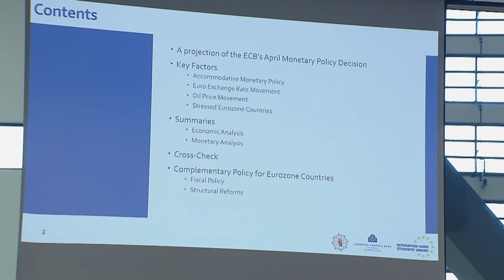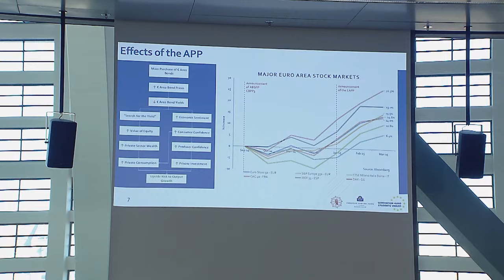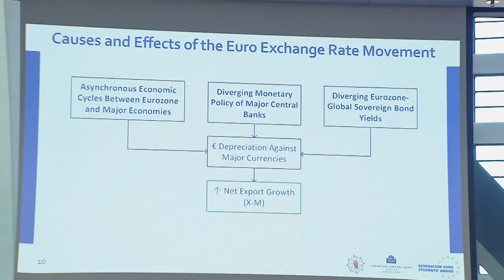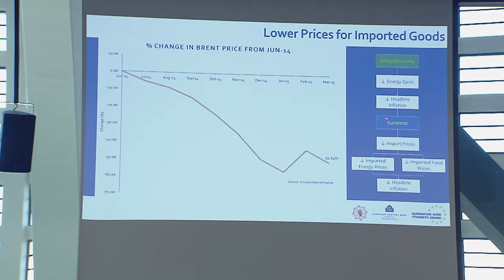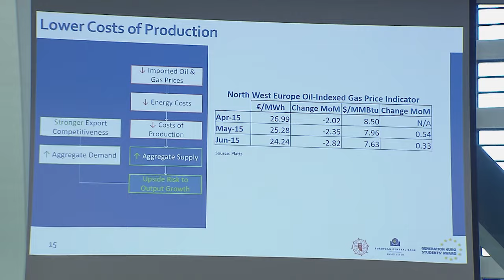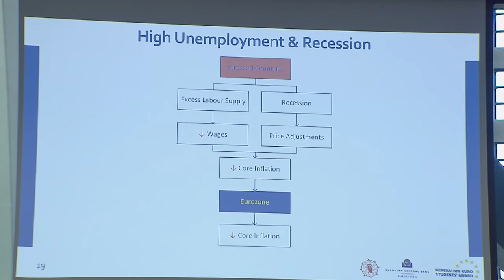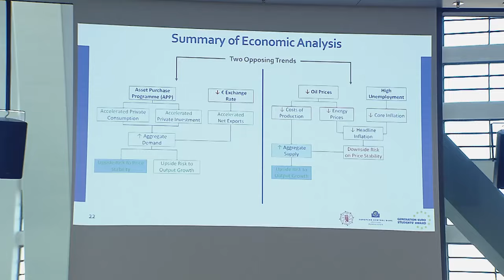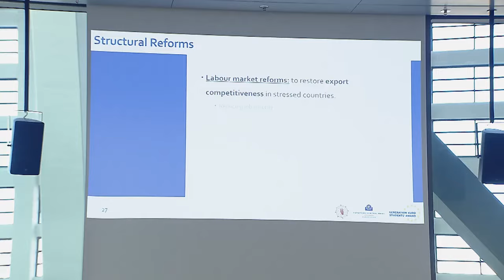St Catherine's British School Athens, Greece – winning presentation, April 2015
The winning presentation of the Generation €uro Students’ Award competition made by the St Catherine's British School from Athens, Greece. It took place at the ECB’s headquarters, in Frankfurt am Main, in April 2015.